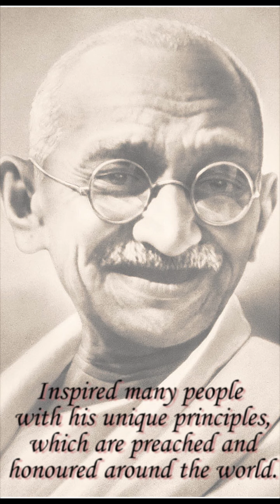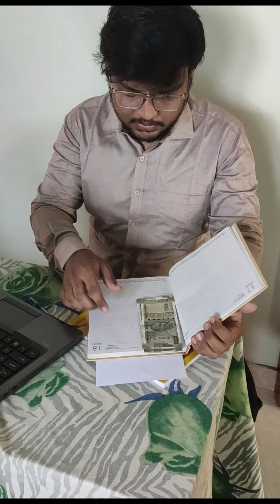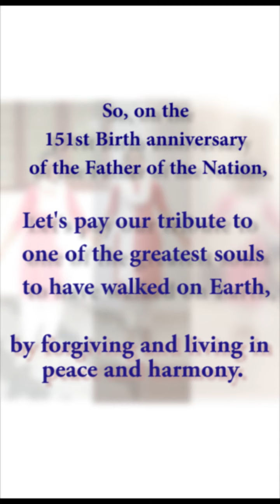A small tribute to Gandhiji❤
The weak can never forgive. Forgiveness is the attribute of the strong.

Remembering Bappu - the greatest inspiration of truth, courage and persistence. This Gandhi Jayanti, let’s pledge to celebrate peace, freedom and non-violence and make our nation a better place to live in for our future generations!!

Here's a small tribute to Gandhiji on his 151st birth anniversary !!